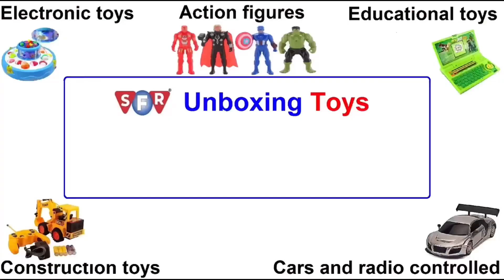Fire Fighter Tender & Ladder Dumper Truck New Collection - 2022 - Sfr Toys